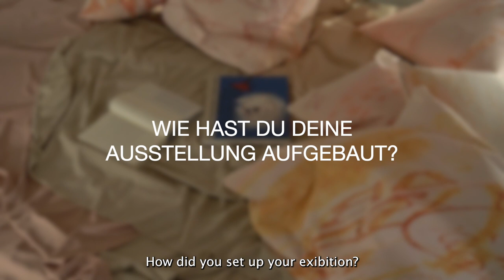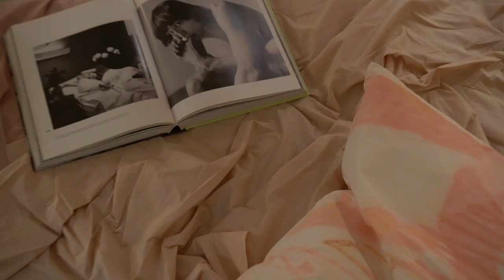Videoportrait I Marie Letkowski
Die Gemälde von Marie Letkowski versperren sich einer Klassifizierung, sie sind Einzelkunstwerke, Teile eines Prozesses, raumbildende Mittel und Ausdruck einer persönlichen Gedankenwelt als Spiegel äußerer Einflüsse in einem. Erfahrt mehr über die Hintergründe und die Arbeitsweise hinter der Ausstellung „Aus: Zimmer Nr. 3 (There Is Nothing But Time Time)“, die in diesem Herbst bei feldfünf zu sehen war, in unserem Interview.

The paintings by Marie Letkowski refuse to be classified; they are individual works of art, parts of a process, space-creating means and the expression of a personal world of thought as a mirror of external influences all in one. Find out more about the underlying themes and the approach behind the exhibition "Aus: Zimmer Nr. 3 (There Is Nothing But Time Time)", which was on show at feldfünf this autumn, in our interview.